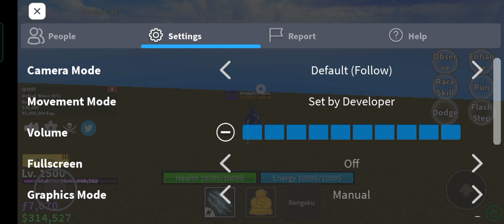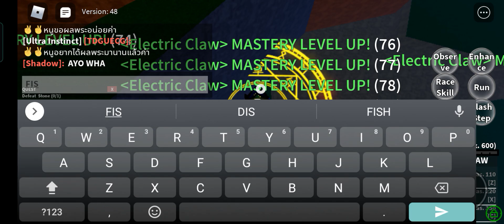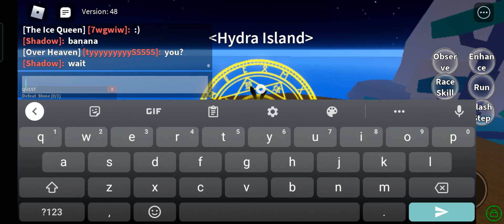Roblox: Blox Fruits | Third Sea p.5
Aight, time to get to max